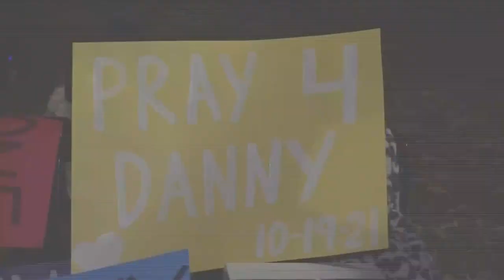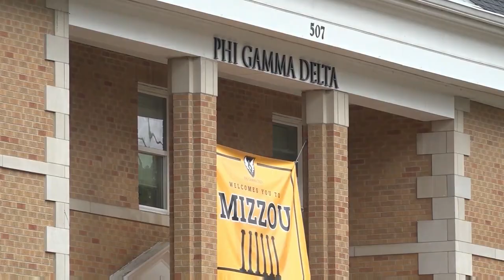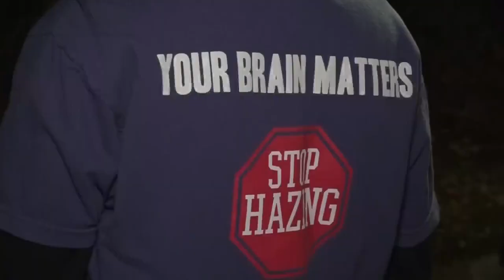One year later, family of Mizzou student involved in hazing incident speaks out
One year ago, a Mizzou freshman was in the ICU fighting for his life after his family said he attended a fraternity event and was ordered to drink an entire bottle of vodka.